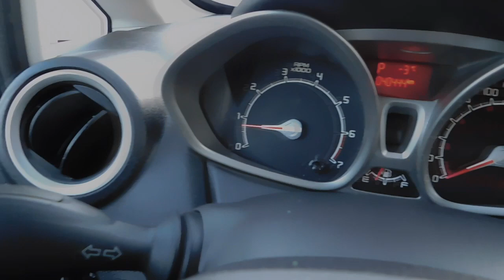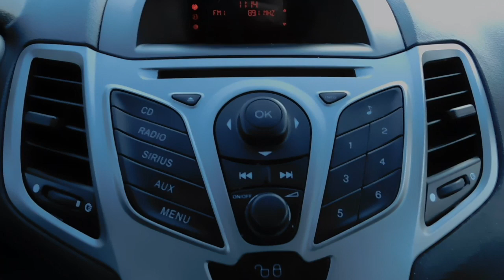L4255B 2012 Ford Fiesta for sale Truro Nova Scotia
$90 bi-weekly with $0 down for 48 months O.A.C. Get Top Dollar from our Trade-In Program!

WE FINANCE ANYONE. Good credit, bad credit or no credit at all. Our team of finance managers deal with dozens of lenders and have worked their magic to arrange finance or lease options for many customers. All vehicles are safety inspected for 2 years and have available extended warranty.

Watch Our WALK-AROUND VIDEO - See after last photo on desktop or click bottom-left corner of pictures on mobile on our
Features on the SE sedan include air conditioning, power windows with auto up/down, power door locks with keyless entry, illuminated entry, vanity mirrors, seatback storage pockets, rear dome light, chrome interior accents, CD/MP3 stereo, clock, and message centre with trip computer, 15-inch steel wheels, power mirrors with integrated blind spot coverage, tilt and telescopic steering wheel, four-way manual driver"s seat, cloth seats, split-folding rear seat, four-inch multifunction LCD screen, floor mats,variable intermittent wipers, and knee airbag..Contact the dealership for any additional information.Recipient of Honda Canada's prestigious "Driving Excellence Dealer" and "President's Award" for customer satisfaction.

Advertising Disclosure: We do our best to make sure that our ads are accurate and describe the vehicle in its true condition with the right list of options. Please make sure that all options (i.e. Air Condition, CD Player, etc) are in working condition prior to purchase. Our Used Vehicle Department proudly serves Truro, Halifax, New Glasgow, Antigonish, Tatamagouche, Amherst, Cape Breton, Guysborough, Springhill, Oxford, Sackville, Parrsboro, Cap Pele, Shediac, Moncton, St. John, Prince Edward Island and much more of Atlantic Canada if you are looking for a used Honda civic, a used Honda CR-V, a used Honda , a used toyota , a used nissan, a used mazda, a used , a used suzuki, a used kia, a used subaru, a used ford, a used chevy, a used gmc, a used pontiac, a used buick, a used bmw, a used mercedes, a used vw, a used audi, a used van or truck. Century Honda is waiting for you with the largest inventory in Central Nova Scotia. See our entire inventory at 126 Main Street Truro (Bible Hill) Nova Scotia B2N 4G9